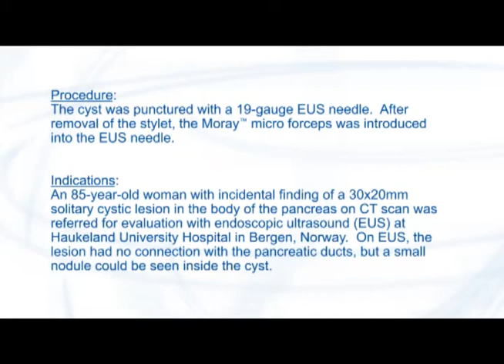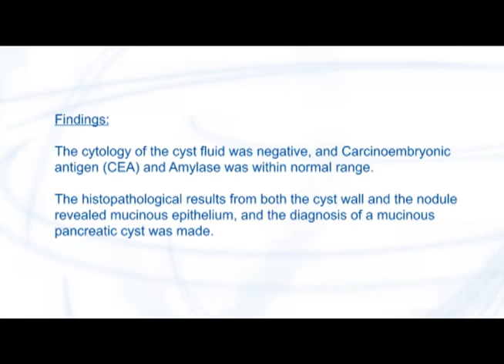MORAY™ Micro Forceps: Case Report #4 Dr. Pham